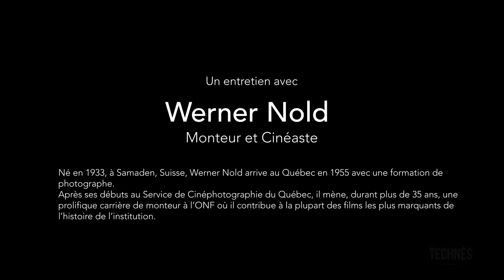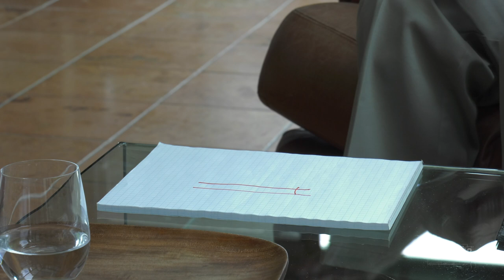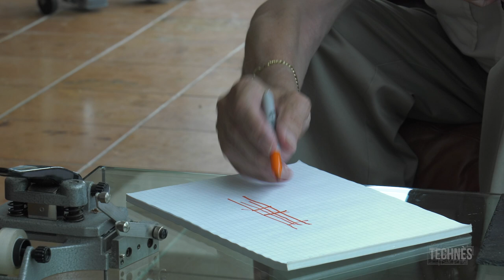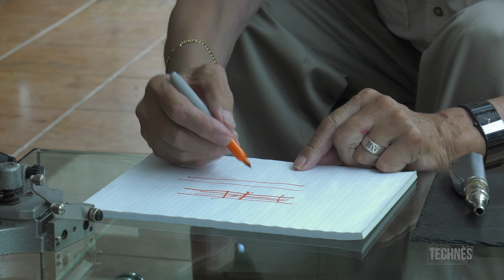Entretien avec Werner Nold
Entretien avec Werner Nold réalisé le 14 Juillet 2016 à Montréal.

Discussion animée par Benoît Turquety (Université de Lausanne).